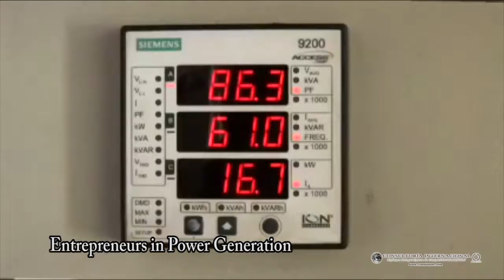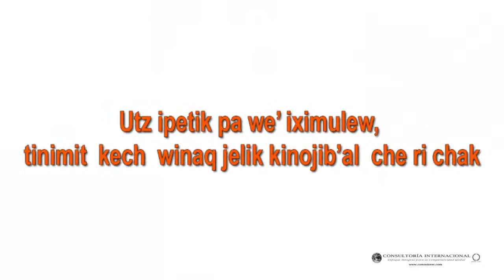World Indigenous Business Forum Guatemala 2014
Video 5th World Indigenous Business Forum Guatemala 2014